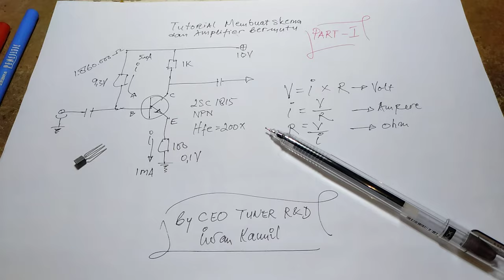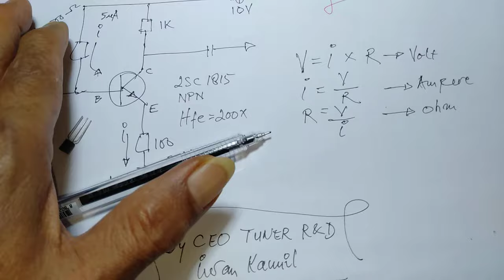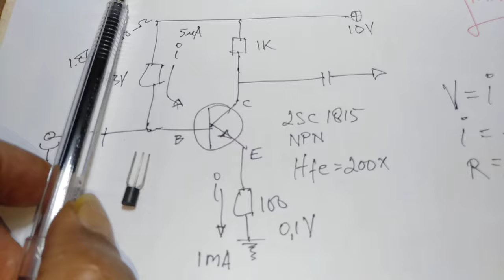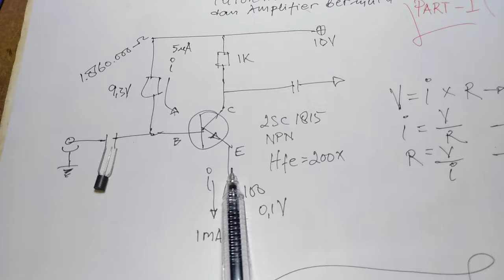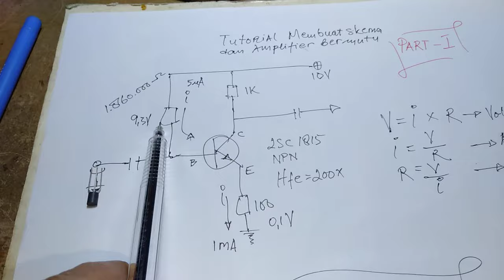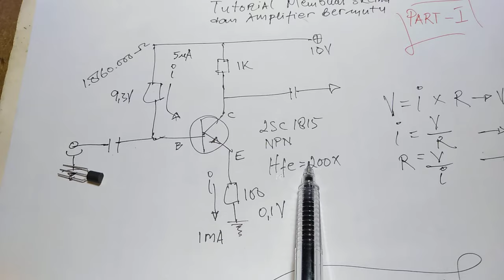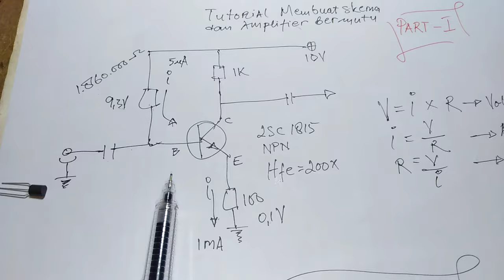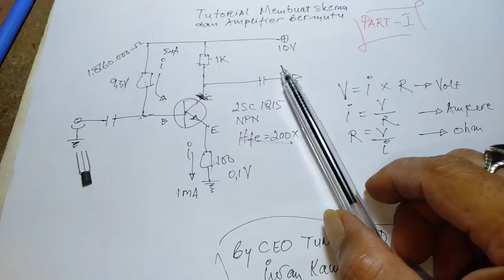Tutorial membuat skema dan amplifier bermutu Part-1, Alur Konten Ada di Deskripsi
Memberi petunjuk bagaimana secara Praktis dan Praktikal membuat Skema Bermutu dan Membuat Amplifier Bermutu.
Konten :
1. Rumus Dasar Kirchoff 02:15
2. Tentang "Bias" 06:20
3.  Sekilas info tentang "penguat sinyal kecil" 11:50
4. Menentukan Tinggi Catu Utama suatu Blok yang hendak di hitung atau dibangun 13:50
5. Menentukan Ragam Model blok 14:00
6. Kunci Dimana Posisi Awal kita Memulai Merancang Hitungan Skema 15:40
7. Bagian-Bagian dan Nama Bagian di dalam Amplifier 16:10
8. Informasi Menentukan Arus pada blok bagian preamp 18:06
9. Memberikan Arahan Tegangan Vce & Ic bagi Rancangan Bermutu terkait Datasheet 19:20
10. Tentang Disipasi transistor agar memahami Batasan2 Mutu dan cara Hitung nya 22:55
11. Tentang Hfe yang harus di pahami 28:15
12. Cara Ukur Hfe bagi yang tidak punya Tester Hfe 33:00
13. Menjelaskan Seberapa Kali Terjadi Penguatan Tegangan Sinyal 38:30
14. Menjelaskan Betapa Penguatan Tegangan Sinyal pada Trasistor Bukanlah Faktor Penguatan DC "Hfe", Harap di pahami 14:10
15. Memberi Pemahaman Seberapa Tinggi Tegangan Kolektor Sebaiknya Kita Tentukan Saat Merancang 41:30
16. PENUTUP : MEMBERI RESUME LANGKAH-LANGKAH PERANCANGAN & MENENTUKAN NILAI KOMPONEN 45:10
17. Tambahan Pengenalan Fungsi Kapasitor Masuk dan Kapasitor Keluar, baik Fungsi terhadap DC maupun terhadap Sinyal 45:40